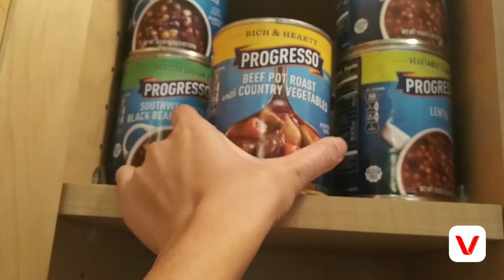1 month in America | Getting my SSN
Pinay married to American | AGE GAP COUPLE | 💑